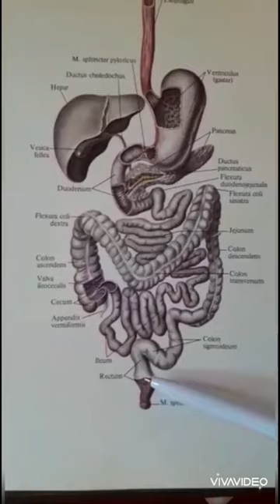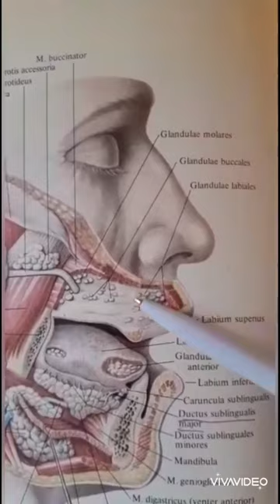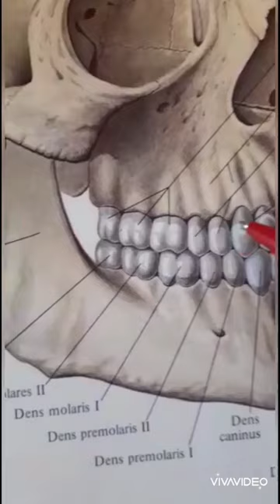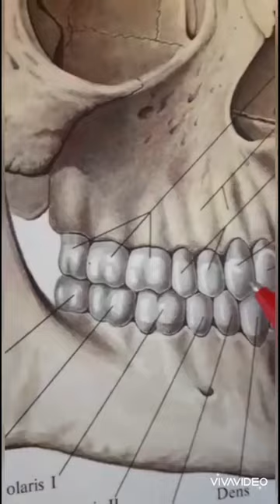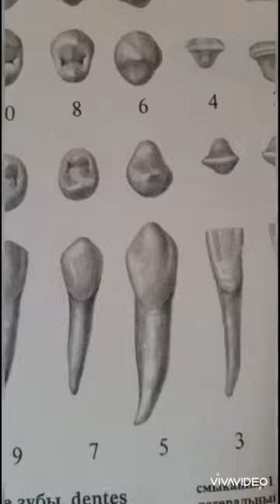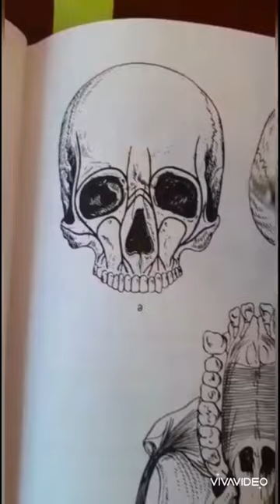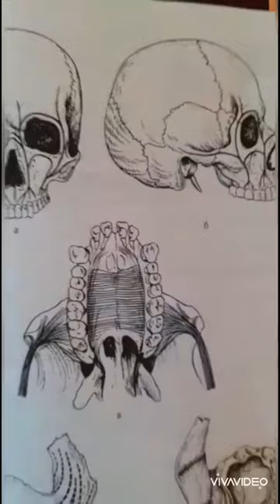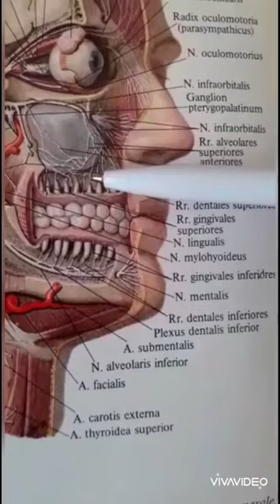Ротовая полость Зубы Факультет стоматологий